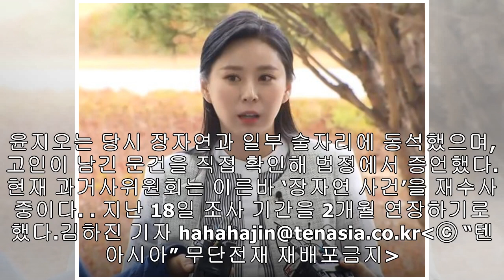윤지오, 송선미 "故 장자연 모른다" 발언에 "아는 진실만 말해달라"